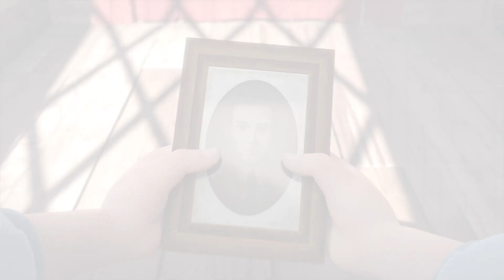O Presente de Natal de Angela | Trailer | Dublado (Brasil) [HD]